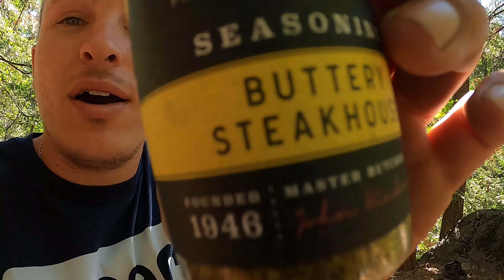Fly fishing, 3 HUGE Rainbow Trout!! (Catch and cook/camping)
My good friend Chris and I went up to the mountains to do some fishing and camping. we had a great time, and both caught fish! We were able to keep 3 fish, we cooked 2 and both ate 1 each, and he brought 1 home for his family to enjoy. If you ask me that's the true meaning of fishing. Spending time with good friends, camping out in the woods, enjoying the great outdoors with the wildlife, and providing good healthy food for us and our families. This was a great trip, and I couldn't be prouder of myself for catching a beautiful rainbow trout on a white Catus dry fly on my fly rod!!  this has been an amazing year of trout fishing for me in the rivers and streams up in the mountains and with November a couple days away trout fishing in those river will be coming to an end soon but u can rest assure that Ima be out on every lake and every resivor putting in the time and effort to chase my dreams, catch fish, make wonderful memories with family and friends, and most important of all keep pushing out this content!!! I know I've slowed down a lot since I been back from the 14-state road trip but I had to get my finances right. I have all the intentions on turning this small YouTube channel into so much more than just a fun hobby the name Ambition For Fishing will be known all across the world because it is so much more than just a name it's a way of life for all fishermen. fishing by no means is an easy sport, it can be very discouraging and its 99% a self-taught sport no of days, so a lot of trial and error. It takes an extreme amount of ambition to wake up at 4 am on your day off and go out all day just to get skunked and be just as motivated to go out the next day at the same time and do it all over again. there is so much work I'm doing on the side for this and I can't wait to announce what I have going when everything is up and running in about a week. thank you so much for your time and engagement with my channel!